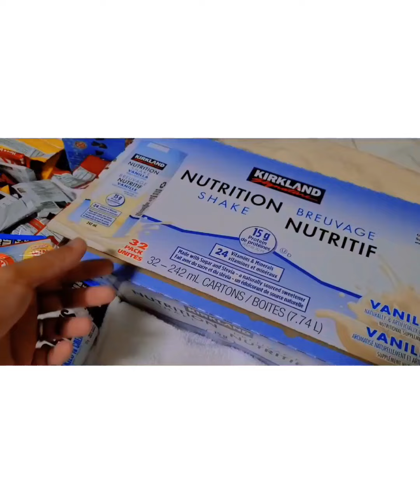Dumpster Diving|ang mahiwagang bin